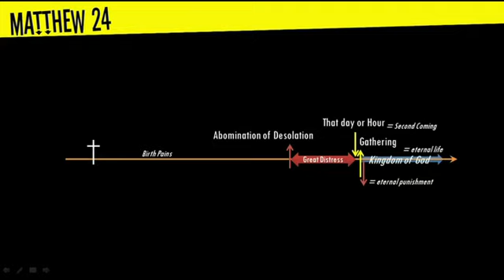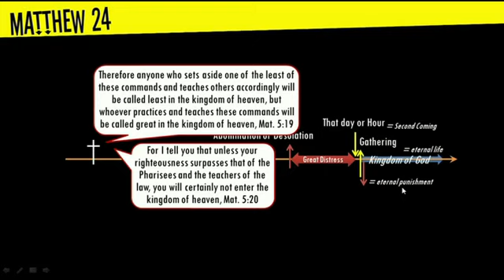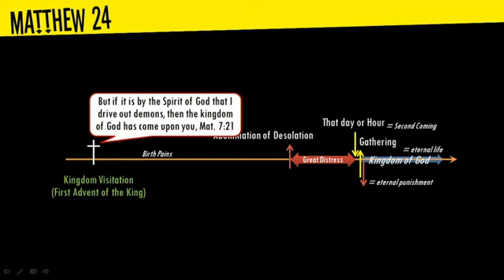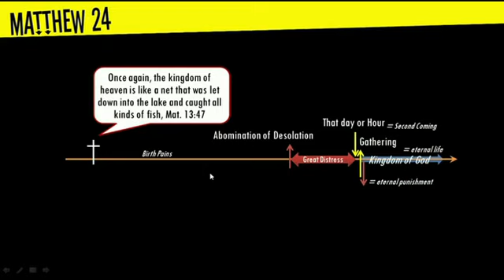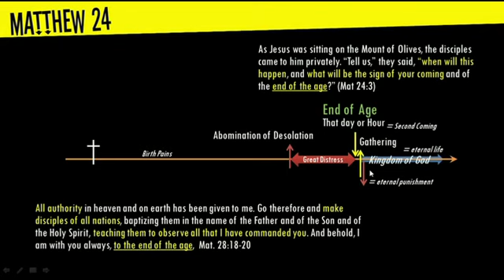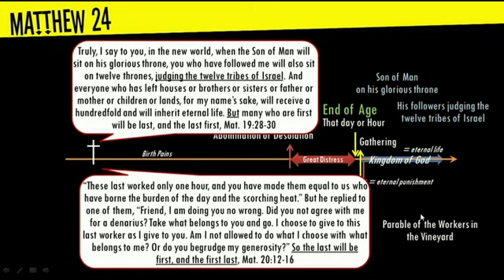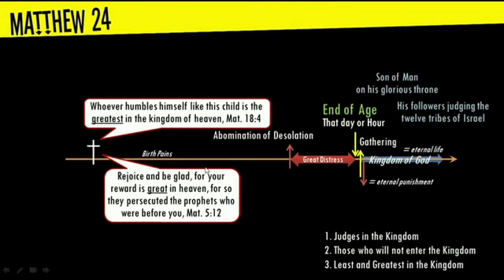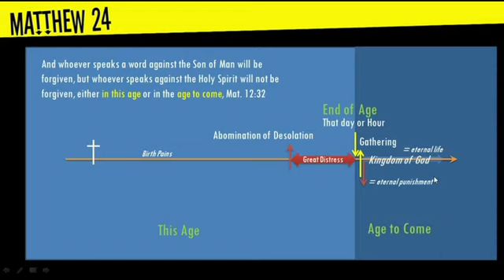ETS Session 4-06 Matthew's Age to Come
End-Time Study Series